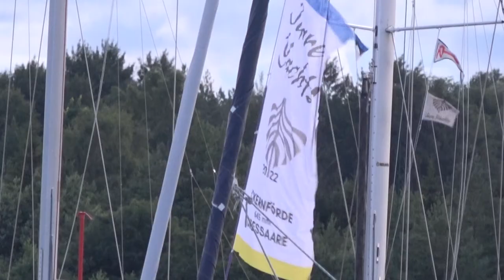Saare Yachts 2022 - Kõiguste Marina 16.07. 5AM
made by: @Miljardmasin